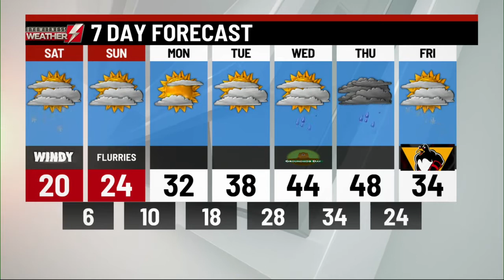Weather Forecast 11 PM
EYEWITNESS NEWS WEATHER (WBRE/WYOU) —  Cold temperatures are here in Northeastern Pennsylvania. A cold front will pass through the state by Friday into the weekend. However, by next week some areas will be in the 40s.